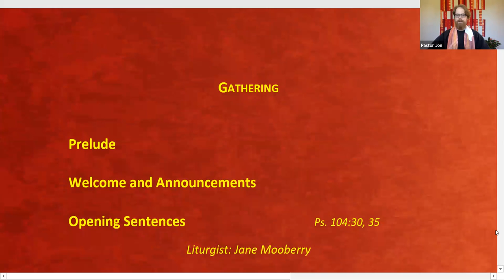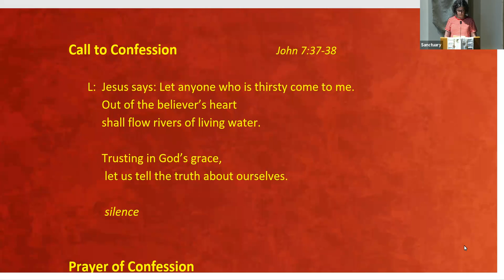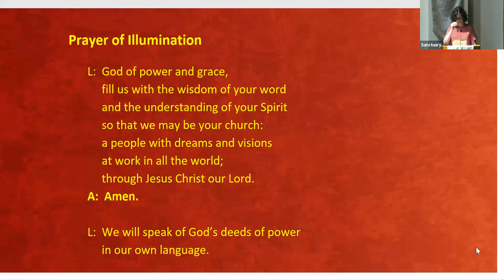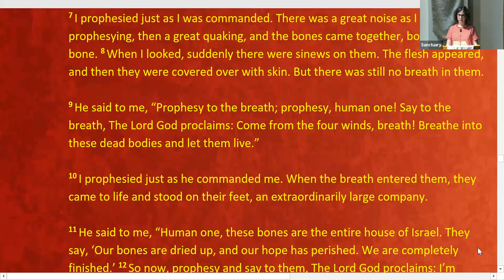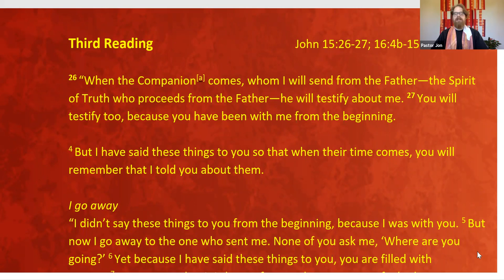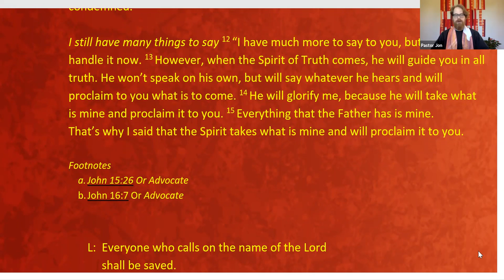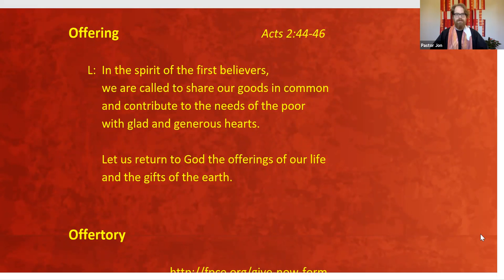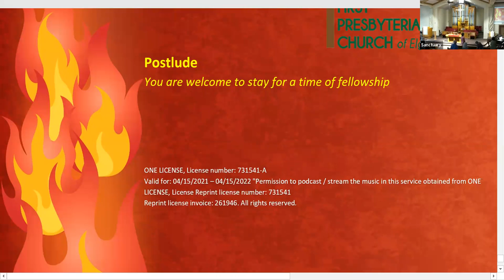First Pres Worship Service May 23, 2021